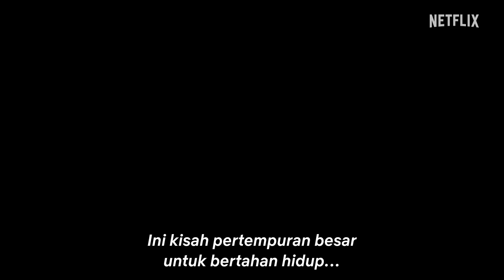Life on Our Planet | Trailer Resmi | Netflix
Siapa yang akan bangkit? Siapa yang akan jatuh? Siapa yang akan menguasai dunia? Persembahan produser eksekutif Steven Spielberg dan tim peraih Emmy® Award di balik Our Planet, inilah kisah Life on Our Planet.

Perjalanan epik kehidupan untuk menaklukan, beradaptasi, dan bertahan hidup di Bumi selama miliaran tahun dalam serial dokumenter alam yang canggih ini terasa nyata.